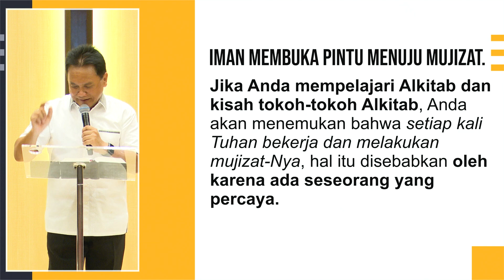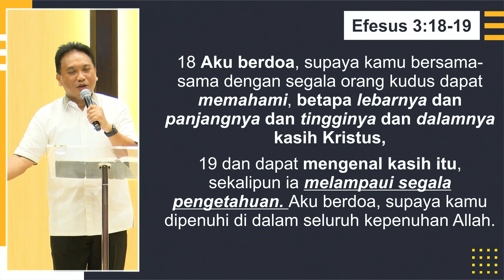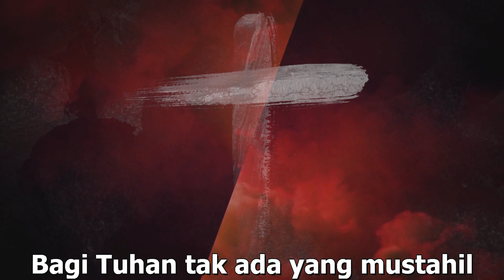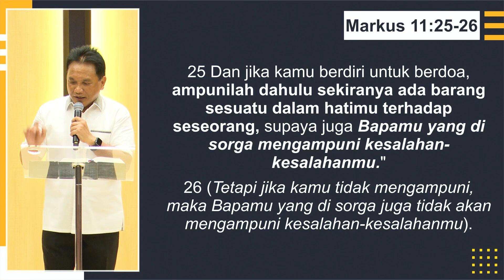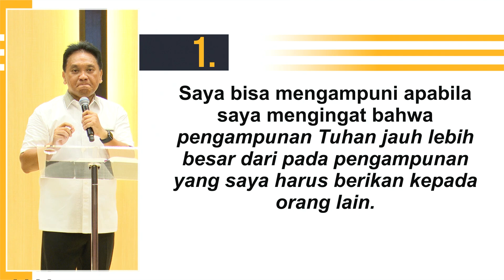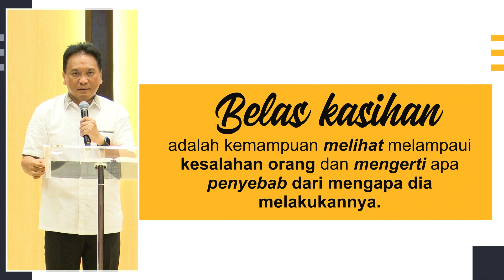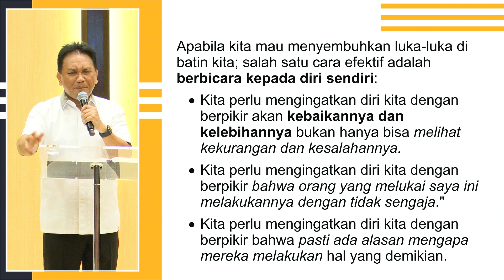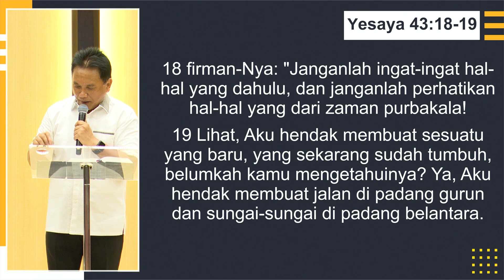Pdt. Sapta Tandi - Hukum Iman